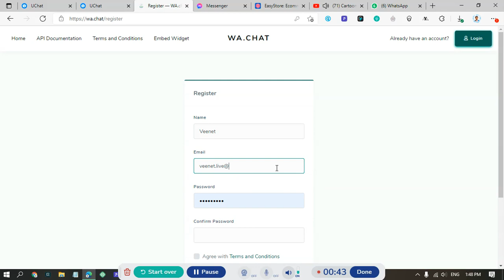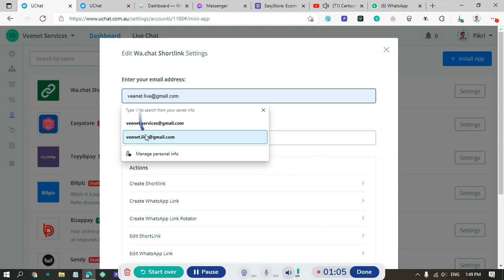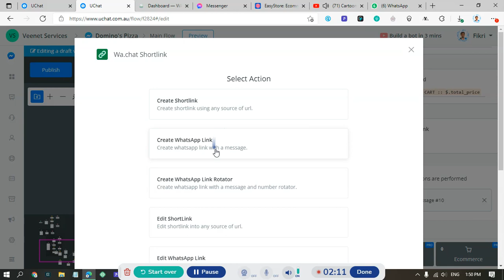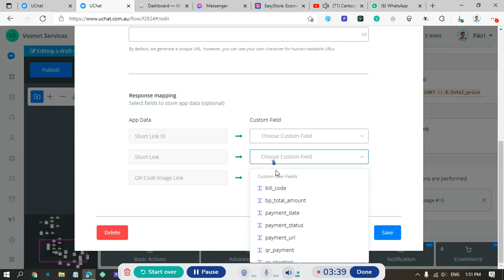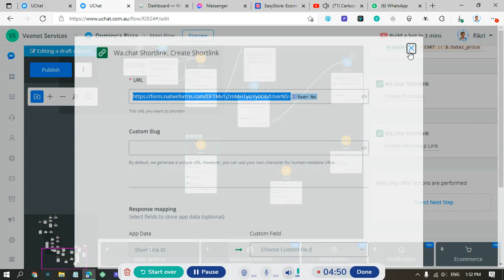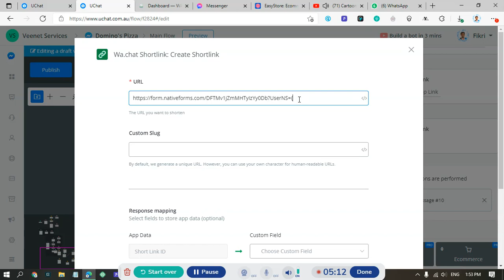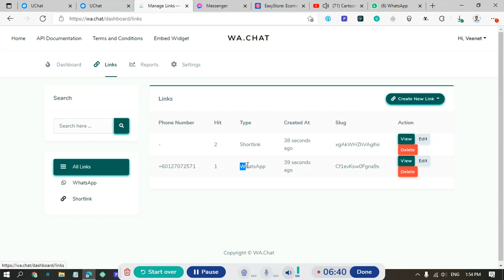Wa Chat + UChat Integration Setup